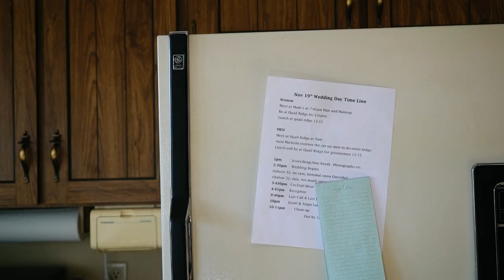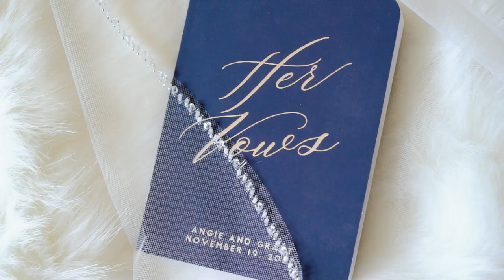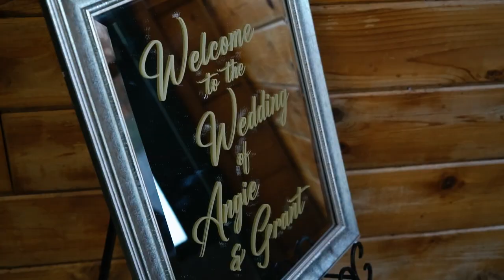Angie and Grant || Wedding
Angie and Grant Wagner - November 19th, 2022

Location //
Quail Ridge Lodge || Wentzville, MO

"Mistakes Were Made" - John Michael Howell
"Love You Well" - Secret Nation
"With You" - Hills x Hills
MB01EVVLZOCER7M